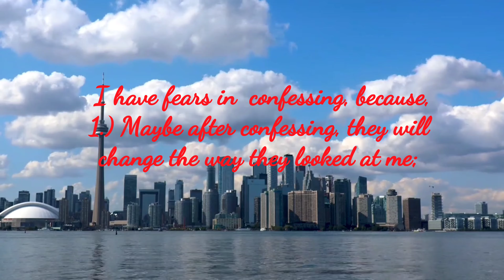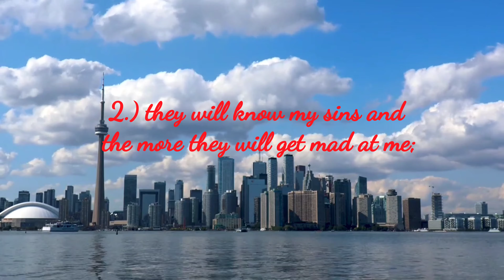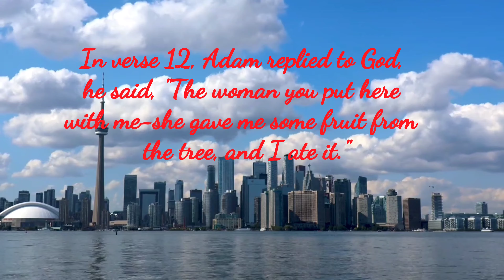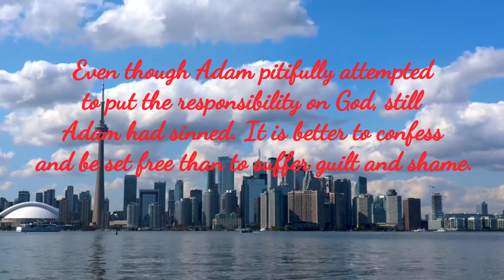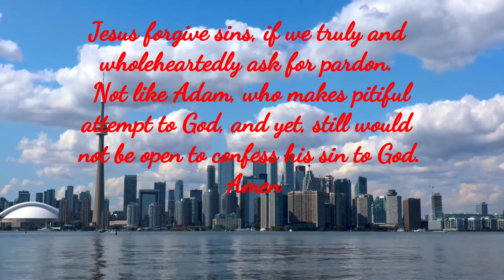The Pitiful Attempt Genesis 3:12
Genesis 3:12
The man said, "The woman you put here with me-she gave me some fruit from the tree, and I ate it."

Some of us, don't have a hard time confessing their sins to their pastors, leaders in the church, parents, friends or even to their wife. But me, I'm like Adam.

It's so hard for me to confess my sins to other people, especially, if the sins are to heavy and personal. I have fears in  confessing, because, 1.) Maybe after confessing, they will change the way they looked at me; 2.) they will know my sins and the more they will get mad at me; and 3.) their treatment of me will be different. And I have lot more reasons why it's uncomfortable for me to confess.

In this verse, we learned that, Adam is in pressured. In Genesis chapter 3 verse 11, we red that God is questioning Adam. That is why, in verse 12, Adam finds a way in order for the chide to be pass on. Maybe God will took pity on him if he will answer God that way.

In verse 12, Adam replied to God, he said, "The woman you put here with me-she gave me some fruit from the tree, and I ate it."

This is Adam's pitiful attempt to put the responsibility on God for giving him Eve. That only magnified the tragedy in that Adam had knowingly transgressed God's prohibition, but still would not be open and confess his sin, taking full responsibility for his action, which was not made under deception ( 1Ti.2:14).

In response to our verse, confession is the key in order to be set free from our transgressions and iniquities. Even though Adam pitifully attempted to put the responsibility on God, still Adam had sinned. It is better to confess and be set free than to suffer guilt and shame.

First John 1:9 says that “if we confess our sins, he is faithful and just to forgive our sins and to cleanse us from all unrighteousness.”

Colossians 1:13-14
13 He has delivered us from the domain of darkness and transferred us to the kingdom of his beloved Son, 14 in whom we have redemption, the forgiveness of sins.

Jesus forgive sins, if we truly and wholeheartedly ask for pardon.  Not like Adam, who makes pitiful attempt to God, and yet, still would not be open to confess his sin to God. Amen

Afternoon Devotion
Date: September 2, 2021 Wednesday
Time: 4:30pm
By: Paul Ryan Doronila